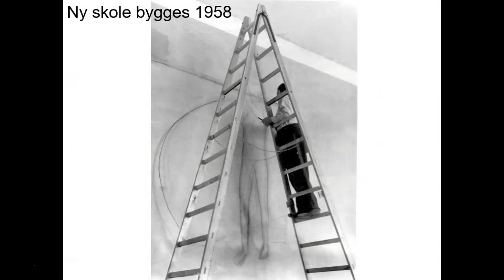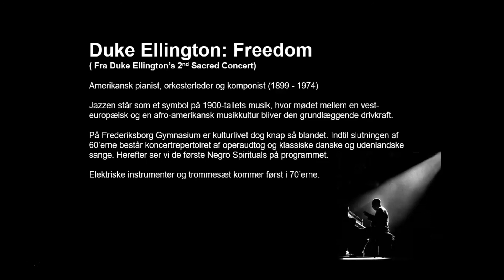FG klip4 1900 tallet